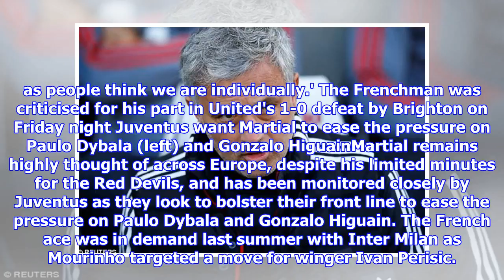Jose Mourinho to 'give green light' for Anthony Martial's United exit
Published: 04:48 EDT, 7 May 2018 | Updated: 06:24 EDT, 7 May 2018 Anthony Martial's Manchester United exit has taken a step closer with boss Jose Mourinho 'ready to give the green light' for a move to Juventus. The 22-year-old Frenchman has found starts hard to come by since the January arrival of Alexis Sanchez and, according to Italian newspaper Tuttosport, via Daily Express, Mourinho is willing to see Martial head for pastures new in Serie A.Competing with Marcus Rashford, Sanchez and Jesse Lingard in the wide areas either side of Romelu Lukaku, Martial's progress has been stunted. Anthony Martial looks set for a summer exit from Manchester United after falling out of favour The 22-year-old has left Jose Mourinho unimpressed and Juventus are ready to make a move Mourinho, according to Tuttosport, is to give the green light for Martial to move to TurinMartial was criticised along with Rashford on Friday by Mourinho after the club's surprise 1-0 defeat by Brighton.'You have the answer...